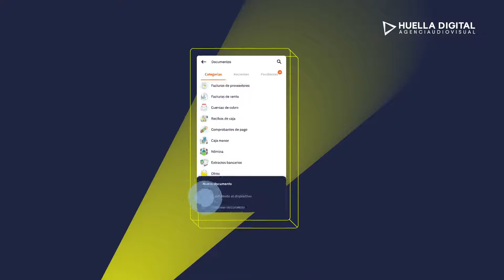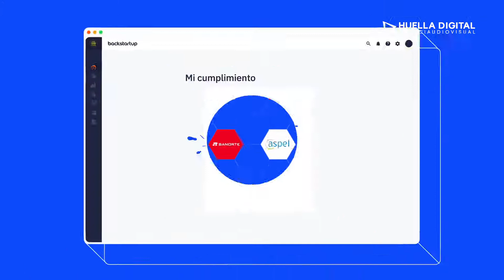BACKSTARTUP 2021-HUELLA DIGITAL PRODUCCIONES